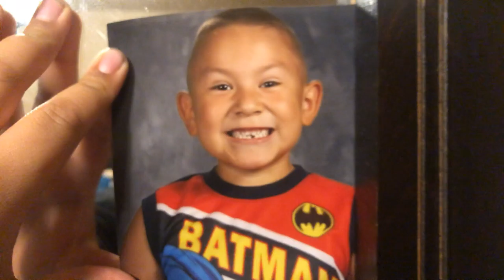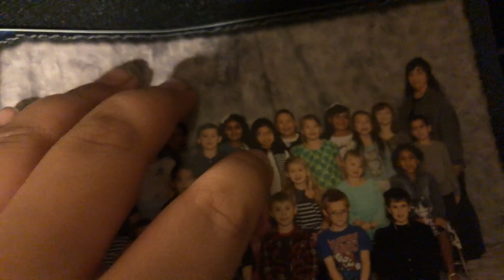I did a vlog for the first time